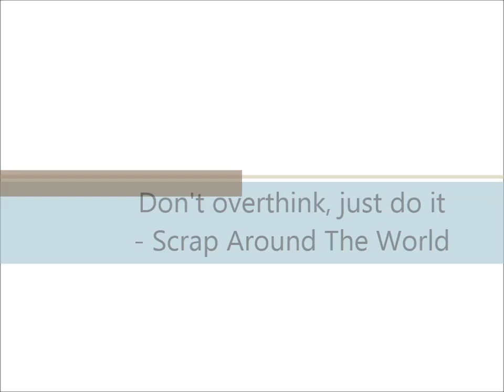Don't overthink - just do it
A start to finish video showing the creation of my DT layout to Scrap Around The World April's challenge. Scrapbooking with a mixed media twist. I'm using 7 Dots Studio papers, 3rd Eye stamps and chipboards and Tattered Angels mists.